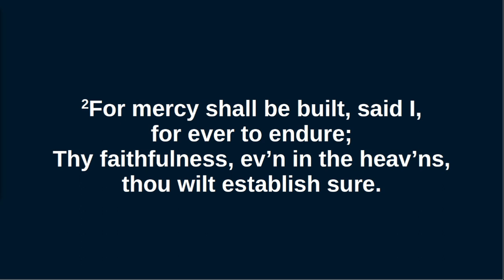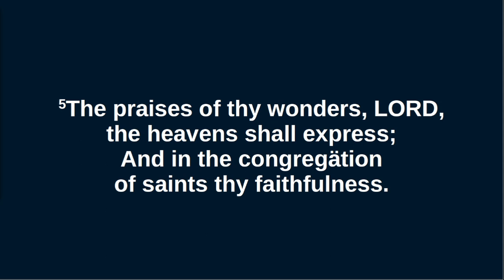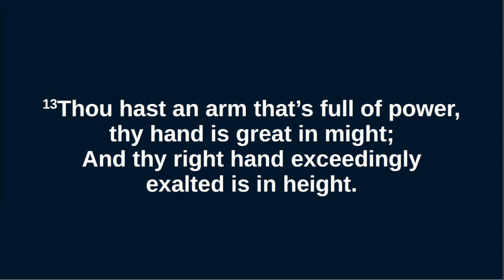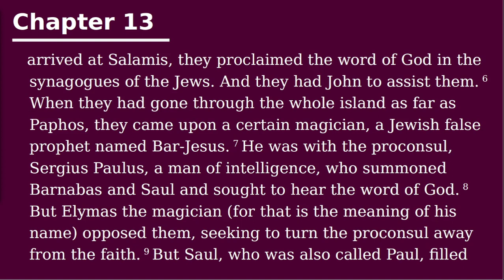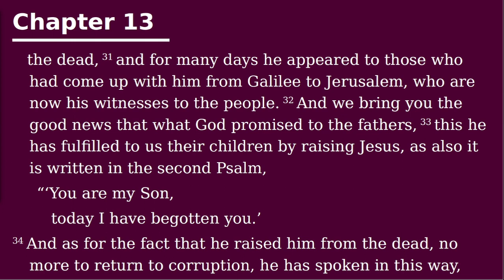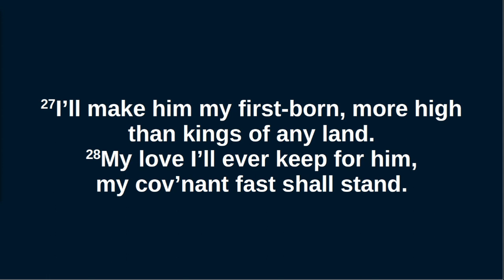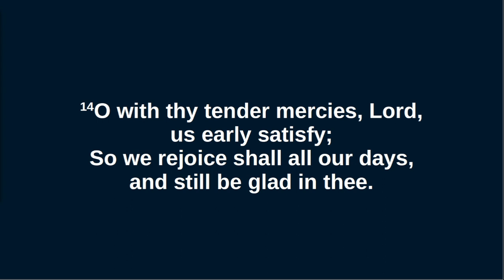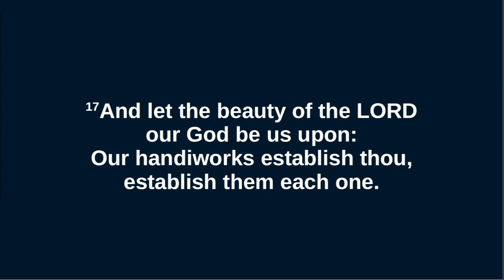Sunday 13 August 2023 (PM)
Rev CI Macleod preaches from Acts 13.